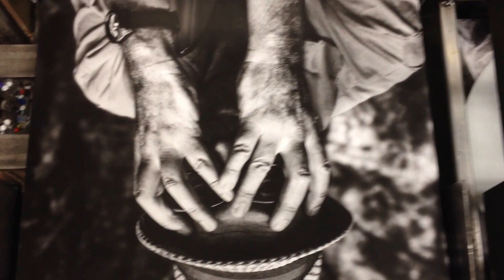Hans Vandenburg- 'Dig It Yourself' rock 'n rollt van de persen!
Hans Vandenburg's nieuwe top- album in de maak! Gefilmd door Anouk Rijnders @ Record Industry, Haarlem.